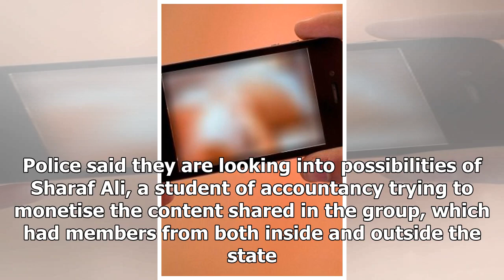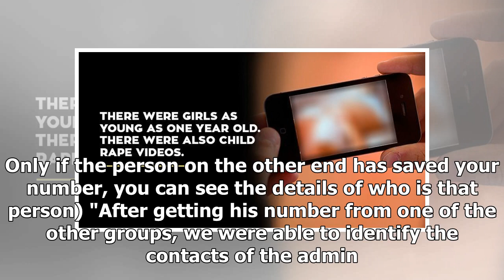Spine chilling details of child pornography group on telegram busted by kerala police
The cyber crimes wing of Kerala Police has busted a paedophile group circulating child pornography in the highly secure, encrypted instant messaging platform Telegram. Police have arrested Sharaf Ali, a resident of Malappuram District, whom the cops ...